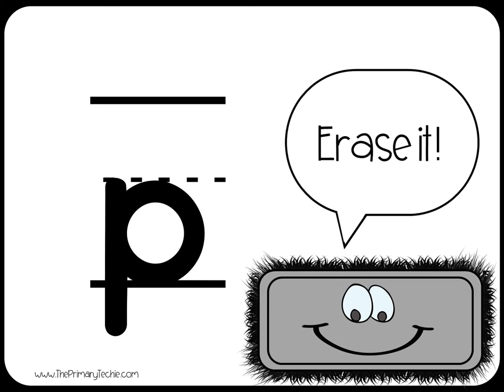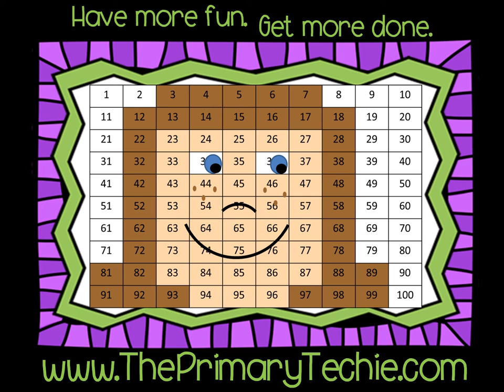Beginning Sounds - Fall